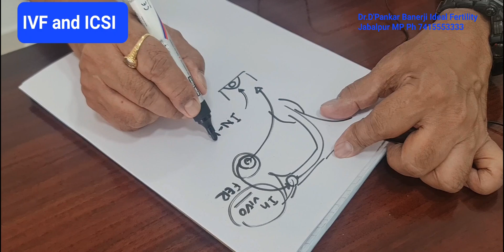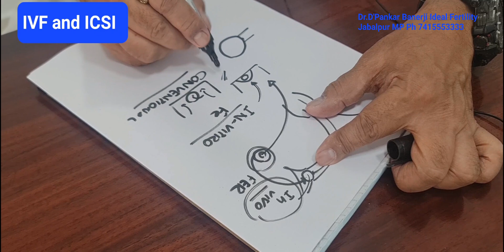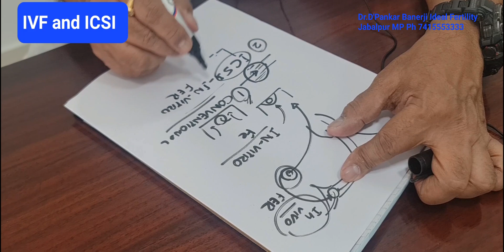IVF and ICSI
pregancy tips.
What is the difference between IVF and ICSI in testtubebaby treatment ?
Both are method of mixing the sperm and women's egg outside the body , it is universally called In-vitro fertilization (IVF). If both are kept in a dish to select and meet each other, the it is called Conventional IVF. Now if we inject single sperm in side the eg to fuse the, then it is called Intra Cytoplasmic Sperm Injection or ICSI.

1. Full time In-house Embryologists A.Dr. Rinku Banerji, a qualified pathologist and Embryologis( Master in Clinical EMB from Leeds UK, and, B. Ms.Ishani Banerji,  a qualified Embryologist( Masters in clinical emb from Leeds UK and DNA molecular biologist. They maintain the quality control of IVF lab 24x7., Thus better blastocyst conversion and best IVF success rate.
2. All investigations like Follicular monitoring, hormone blood tests at one place. You don't have to go anywhere.
3. Ovum pickup, embryology, embryo transfer, embryo freezing, egg freezing, male infertility checkup, TESA, ICSI are at one place.
4. Endoscopic procedures, Monitoring of early pregnancy at one place, with facility of first trimester screen, NT scan, Target scan and amniocentesis and CVS.